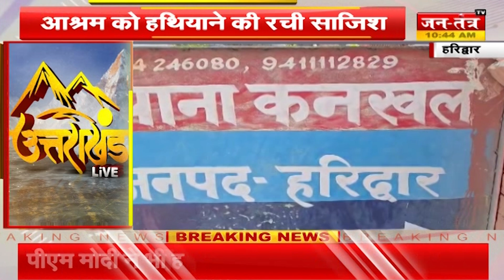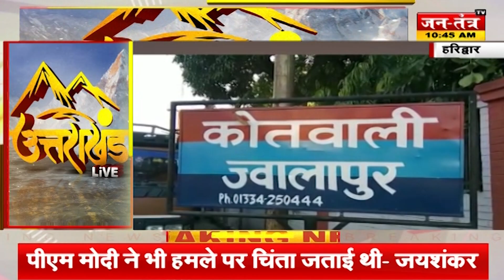Uttrakhand Ki Baat : अल्मोड़ा बस हादसा : 36 लोगों की हुई मौत | Breakingnews